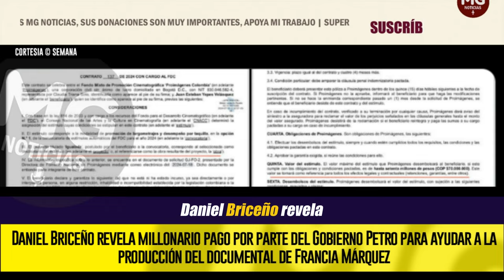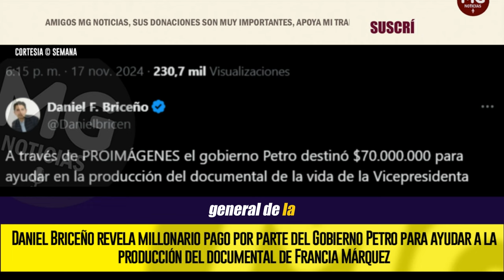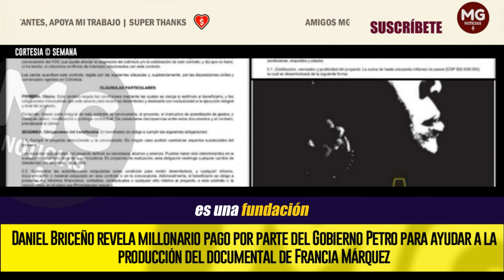🚨 MILLONARIO PAGO POR PARTE DEL GOBIERNO PETRO PARA PRODUCCIÓN DEL DOCUMENTAL DE FRANCIA MÁRQUEZ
El concejal de Bogotá Daniel Briceño presentó a través de su cuenta de X lo que sería el contrato en el que, a través de Proimágenes, el gobierno del presidente Gustavo Petro destinó 70 millones de pesos para ayudar a la producción del documental sobre la vida de la vicepresidenta Francia Márquez.
SEMANA